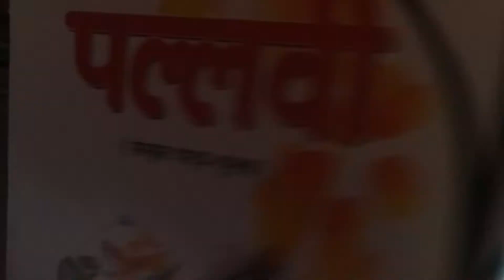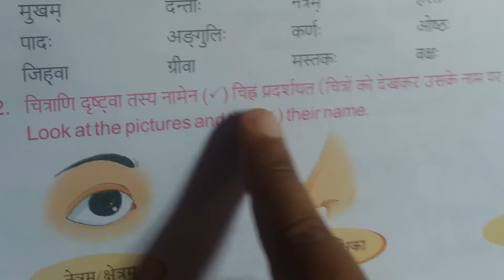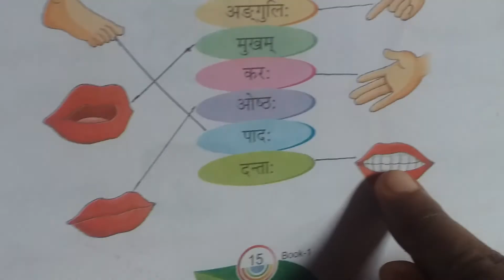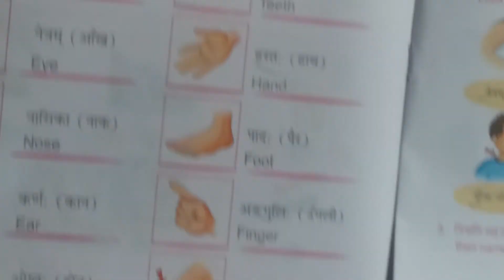Online classes in Super Education E.S.Gopalpur Siwan SANSKRIT for std 1st by Salma miss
Sanskrit for Std 1st by Salma miss